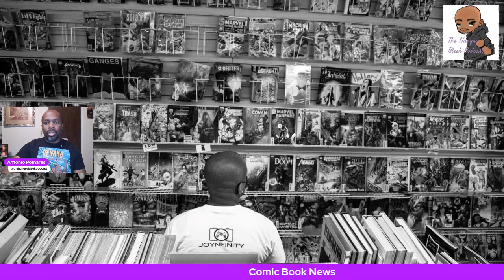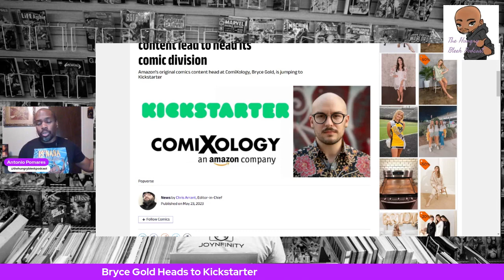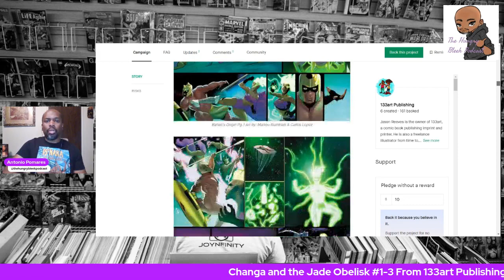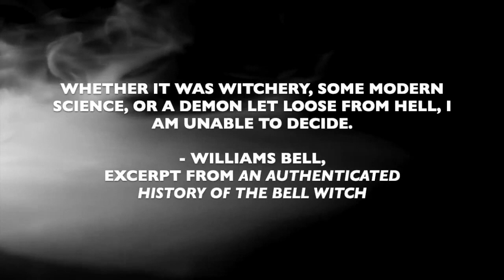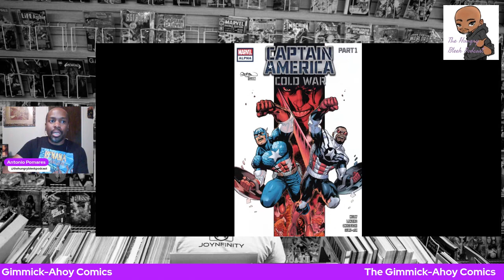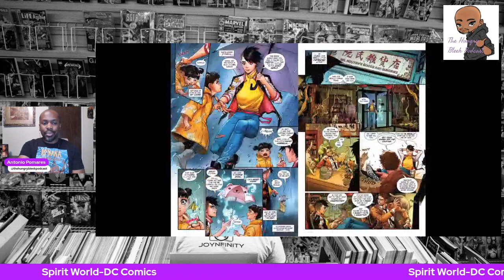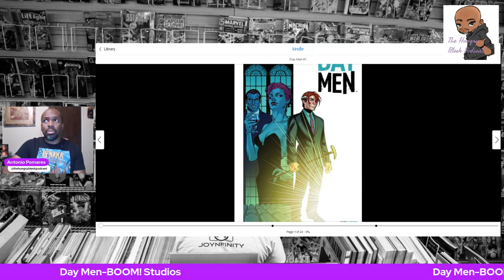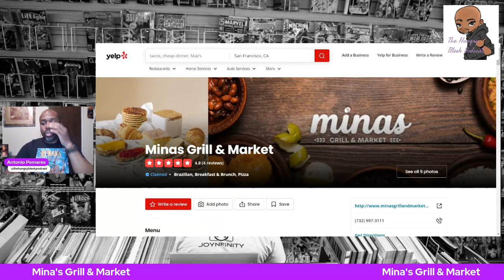A Bit Under the Weather...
Antonio dives in to news  on Creed franchise comic from @BOOM.Studio, Bryce Gold going to @kickstarter comics division, and DSTLRY's first release. He's also talking Kickstarters from @133art and  @WinglessEnt. Check out reviews for The Gimmick from @ahoycomics2624, Cold War event from @marvel, and Spirit World from @dcofficial. Plus a trailer for Afflicted season 2. Don't miss a second of it!

For more info on the fundraiser for season 2 of Afflicted, please

For more info on 133art Publishing's Change and the Jade Obelisk Kickstarter, please

For more info on Wingless Comics' Justice: The Fall Kickstarter, please